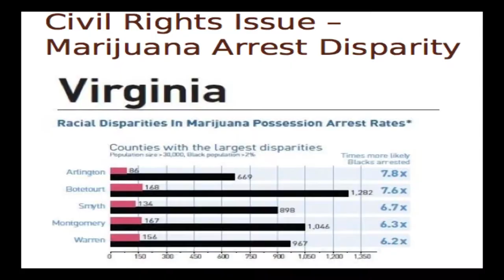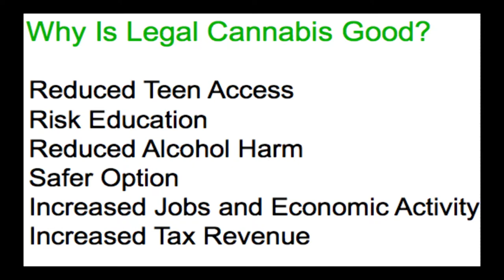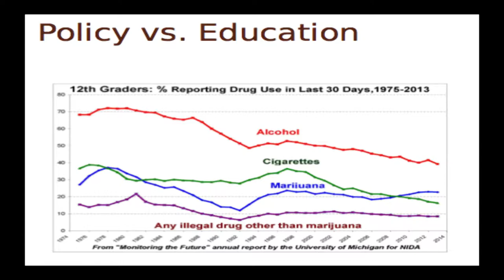Committee of 100: Cannabis (3/12/14)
Is Legalizing Marijuana a Good Idea or Bad Idea?

The legalization of marijuana has been in the news lately, with states changing the laws to make medical use and, in some states, the recreational use of marijuana legal. But, is this a good idea? Will it mean increased use of this drug among our youth? And will it lead to more problems with stronger drugs?

Hear from those in favor of changing the marijuana laws, those who think this is not such a good idea, and those concerned about what the change will bring to the local drug use scene.

Ed McCann, Advocacy Director for the Virginia Chapter of NORML (National Organization for the Reform of Marijuana Laws), tells us why the laws need to be changed.

Debby Taylor , Regional Director for Phoenix House Mid-Atlantic, talks about the effects of marijuana use and why easing the laws against marijuana may not be a good idea.

Kate McCauley , former READY (Reduce or Eliminate Alcohol & Drug Use by Youth) Coalition Coordinator, addresses the subject of why it is SO important for a parent, grandparent, or caring neighbor to talk to our youth about marijuana use and how it may affect them.

2701-C Wilson Blvd. Arlington, VA 22201